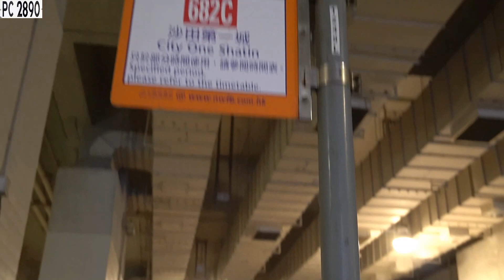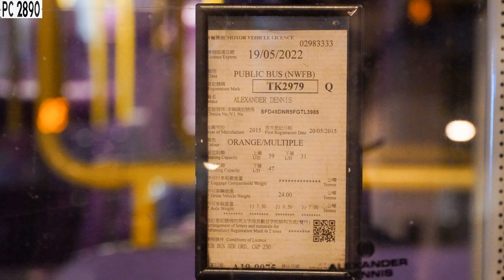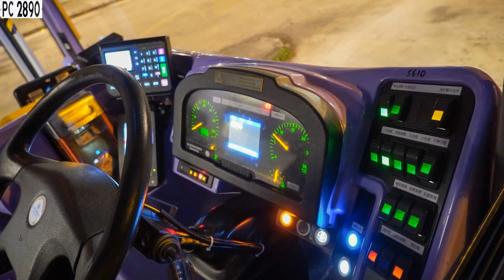(命運多舛)🇭🇰 新巴 NWFB #5610 TK2979 @ 682C 北角碼頭 至 沙田第一城 North Point Ferry Pier to City One Shatin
**跳過路線介紹和車輛特寫: 由04:51開始觀看。Travelling scene starts at 04:51 **
Highlight: 03:45CTB 89R 682C之前身89R 04:37CTB #8207 @ 61R 09:35明明冇站...No stop at Sunway Gardens 13:24東區走廊Island Eastern Cooridor 20:35觀塘繞道Kwun Tong Bypass(21:25黃昏時分Magic hour🤩) 31:42紫霞😍Purple sky
在第三次追捕之時終於登車乘坐不日停辦的新巴682C。682C又是一條因客量不足而被建議取消服務的繁忙時間限定路線，第五波疫情間回程往沙田方向的班次先後經歷停駛與短暫重開一班，到現在又再次停駛，明顯為日後取消服務鋪路。這星期一(7/3/2022)乘坐#5610 TK2979 而放棄等不到的E400與單層，雖然只是普通的MMC但這日的日落值得一攝。
新巴682C前身為城巴非專利居民服務NR89線，於平日繁忙時間服務。路線來往北角碼頭和沙田第一城，其中下午回程服務因客量不足而獲建議取消，早上出港島的去程則獲建議改行西隧，在第五波疫情期間先後經歷停駛又再重開一班18:10，及後再次暫停所有班次，一生多舛。2014年歸順682系後收費自然與682線看齊變相加價，初中時有幸遇過正行走89R線的11米利蘭滿載上東區走廊，如今回程客量甚為慘淡單層都夠載，乘客主要為北角政府合署與太古坊上班的置富和沙田第一城的居民，取消回程亦不無道理。
本來看着#5610 的車編便感到有點熟悉的感覺，回顧相簿時發現星期四的派車#5712 同樣地於2016年8月尾遇上且有相為證，其中#5610 我更是坐過它行走主線682，而事實上這班682C並無固定字軌派車，隨意抽調車長在創富道車廠取車約17:50才到北碼，這絕對是命中注定的重逢。車尾貼上與港鐵巴士相近車長招聘廣告而車身2邊貼有富途牛牛的宣傳，是對這條蝕錢的路線開玩笑。上車後車廂內稍為焗促而需開大冷氣，結果拍了一條夏天行車片。車長明顯不太熟悉路線分站，太古坊的上車站其實只有北官和獨家的康怡花園2座。行程間亦沒有快速行駛而是稍為碌車，大大抵消了平時東隧和大老山隧道塞車的時間，而在觀塘繞道更以不過65km/h的安全車速行車，話雖繞道真的有交通警捉超速也不必這樣慢吧. 全程港島有15人上車及1人在東隧上車，37分鐘完成這後追逐日落餘光的旅程，如同976般的坐得很“激氣呀”。來到沙田第一城時更是未有上車的準備導致錯失偽飛人#8207 行61R的拍攝。是對是錯已不再想太多，沒有取消時都沒有拍攝過回程便算，命運有時真的太多不由自主。
Riding NWFB 682C to City One Sha Tin on a Monday evening (7/3/2022) before the service suspension or even the cancellation. The patronage for the evening departure was unsatisfactory since the start of pandemic, and it was suggested to be canceled and the morning service to Hong Kong Island will be taking Western Harbour Crossing in the near future. I finally rode NWFB #5610 TK2979 as this was no hope in riding any E400 or even a single deck. Although it was just a normal MMC, it still got some meaning to me.
NWFB 682C used to be CTB non-franchised route NR89. After the handover it has become a subroute of 682 charging HKD19 which was more expensive than before, and the HKI direction service was reduced to North Point and without CTB Leylands, losing its selling point.
I knew I rode #5610 before, but it was my destiny to ride it in 682 series again provided that the bus in service was randomly given and unable to chase until 17:50 it arrives at the terminus. The mtrb-like hiring advertisement and the Futu app adv. on both sides were a good combination teasing this unprofitable route. The driver was unfamiliar to this route and wasn't sure about the locations of the stops, and he was driving too slow on the Kwun Tong Bypass to avoid speeding and being caught by the police 🚔 (well there are actually everywhere). 15 passengers on Hong Kong Island and 1 got onboard at the Eastern Habour Crossing, this ride eventually used 37minutes to complete, faster than I thought. Rare chance to chase the evening sunset again like CTB 976, feeling regretful for not riding CTB #8207 on 61R back to Lam Tin but nevermind. There is always something that we can't finish.

Bus: NWFB #5610 TK2979 (ADL Enviro 500 MMC Euro V ZF Ecolife 6AP1700B 12M)
Film Date: Monday 7/3/2022 18:15-18:52
Bus Route: NWFB 682C 北角碼頭 至 沙田第一城 North Point Ferry Pier to City One Shatin

18:15 1.北角碼頭 North Point Ferry Pier
18:17 2.電照街 Tin Chiu Street
18:19 3.北角消防局、北角政府合署 North Point Fire Station, North Point Government Offices
18:21 4.北角官立小學 North Point Government Primary School
18:24 5.康山花園2座 Block 2 Kornhill Gardens
18:28 6.太康樓 Tai Hong House
(18:28 Route4 東區走廊 Island Eastern Corridor)
(18:29 Route2 東區海底隧道 Eastern Harbour Crossing)
*行車抵站時間資料實屬Anthony Hong所有。Such bus stop arrival time data belongs to Anthony Hong.*
18:34 7.東區海底隧道收費廣場 Eastern Harbour Crossing Toll Plaza
(18:35 Route2 鯉魚門道 Lei Yue Mun Road)
(18:36 觀塘繞道 Kwun Tong Bypass)
(18:43 大老山隧道 Tate's Cairn Tunnel)
18:48 8.大老山隧道收費廣場、香港恒生大學 Tate's Cairn Tunnel Toll Plaza, The Hang Seng University of Hong Kong
18:50 9.沙田第一城第27座、寶城街 Block 27 City One Shatin, Po Shing Street
18:51 10.置富第一城 Fortune City One
18:52 11.沙田第一城 City One Shatin

途經道路 Road passed:
00:00 影片介紹 Intro
04:51 北角渡輪碼頭公共運輸交匯處 North Point Ferry Pier Public Transport Interchange
05:09 琴行街 Kam Hong Street
05:55 渣華道 Java Road
08:13 英皇道 King's Road
12:23 筲箕灣道 Shau Kei Wan Road
12:59 太康街 Tai Hong Street
13:24 東區走廊 Island Eastern Corridor
14:30 東區海底隧道 Eastern Harbour Crossing
18:28 東區海底隧道收費廣場 Eastern Harbour Crossing Toll Plaza
19:38 鯉魚門道 Lei Yue Mun Road
20:35 觀塘繞道 Kwun Tong Bypass
27:16 大老山隧道 Tate's Cairn Tunnel
31:41 大老山隧道收費廣場 Tate's Cairn Tunnel Toll Plaza
32:25 大老山隧道公路 Tate's Cairn Highway
33:14 沙田圍路 Sha Tin Wai Road
33:38 小瀝源路 Siu Lek Yuen Road
34:58 銀城街 Ngan Shing Street
35:58 沙田第一城巴士總站 City One Shatin Bus Terminus